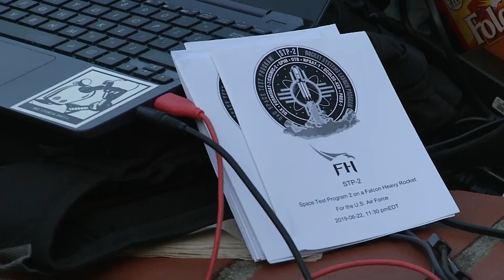Experiencing a Space Coast launch like a local with Ozzie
Ozzie Osband has been sharing his space knowledge for over 20 years at Space View Park in Titusville. News 6 watched the most recent SpaceX launch with Osmand.